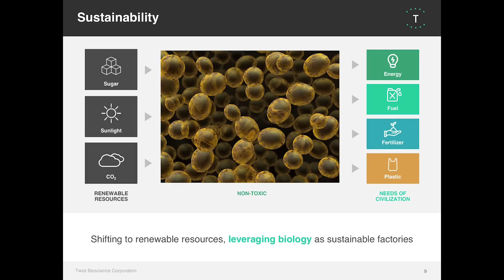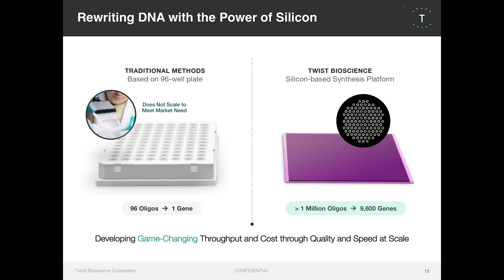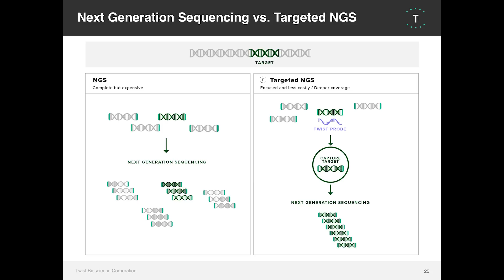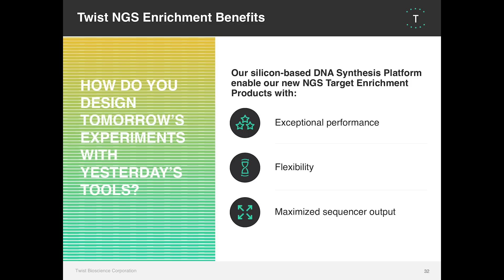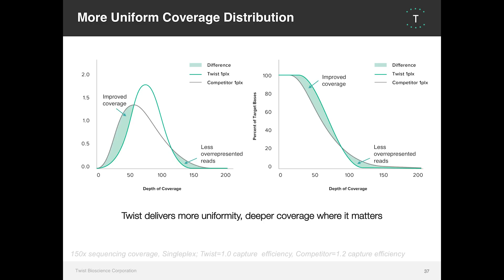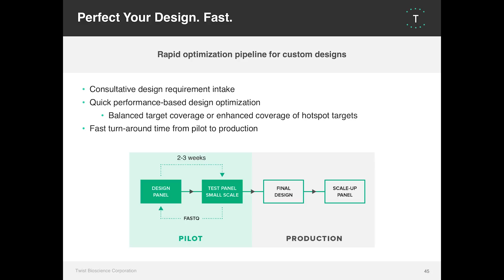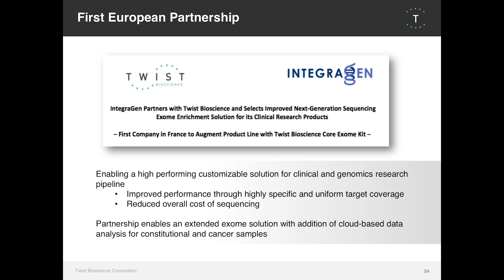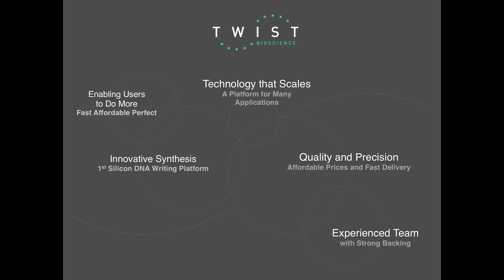Improving efficiency, performance and flexibility of targeted sequencing, by Emily Leproust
Emily Leproust, PhD, CEO of Twist Bioscience, introduces powerful new Custom and Exome NGS Target Enrichment Solutions for optimum sequencing performance and efficiency.